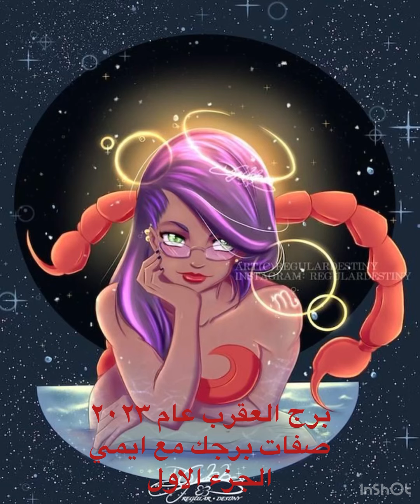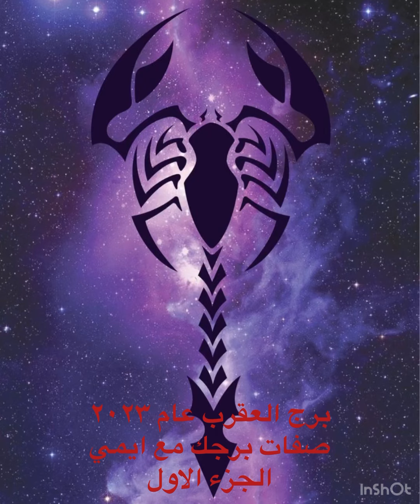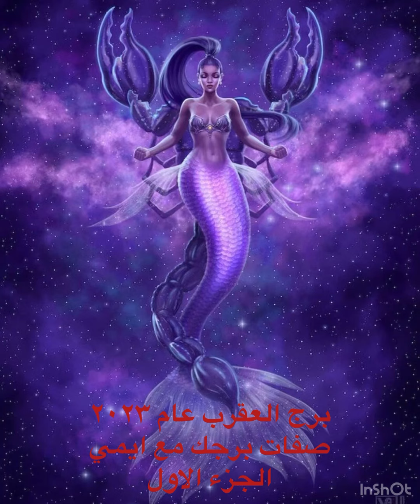٢٠٢٣ توقعات السنه بشكل عام وشهر يناير 🌸💖♏️الجزء الاول 💐